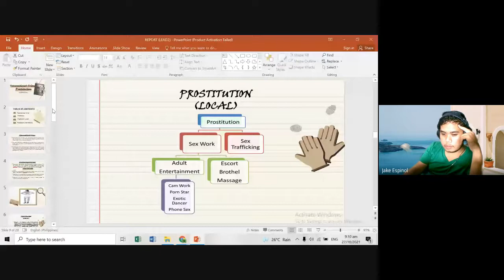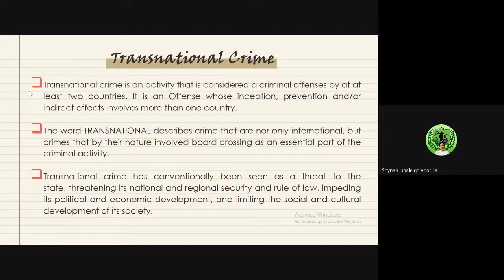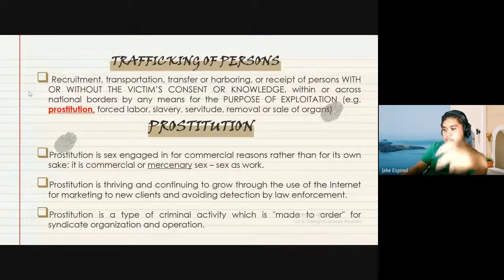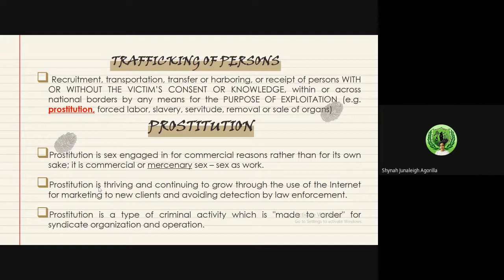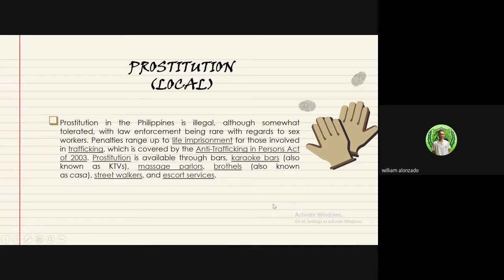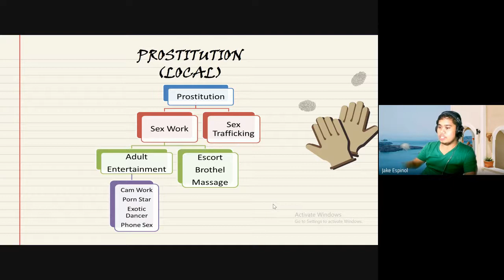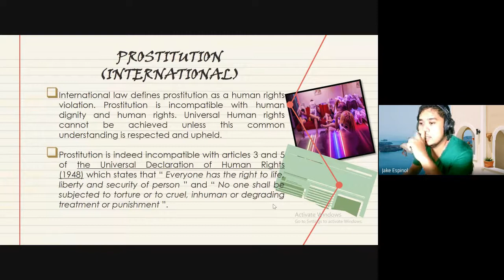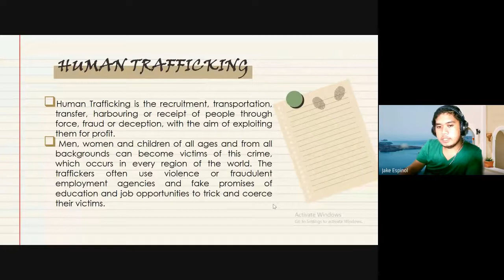LEAD 2 Group1 Part1 2 3